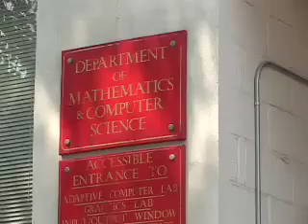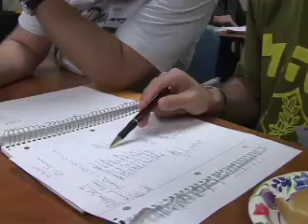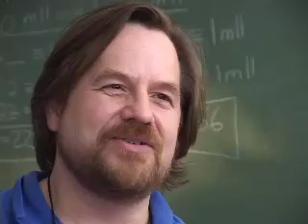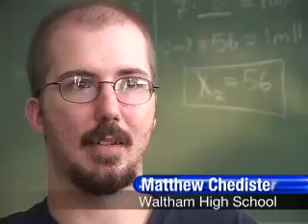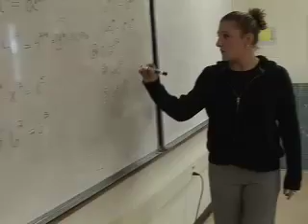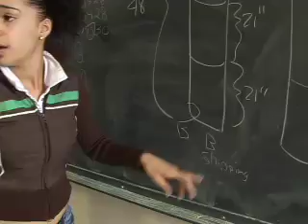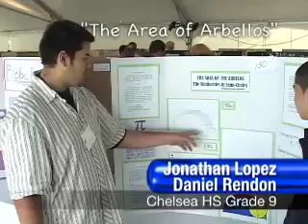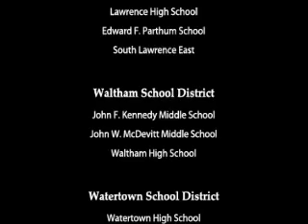Focus on Mathematics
An in-depth look at Focus on Mathematics, a unique partnership of mathematicians and teachers dedicated to increasing student achievement.